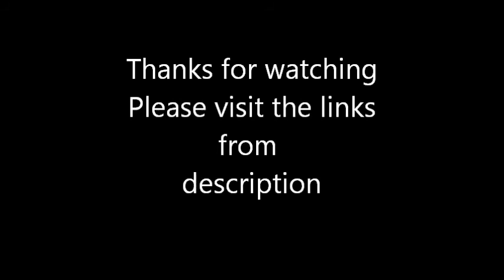5 aprilie 2012 Convectie multicelulara deasupra Muntilor Poiana Ruscai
Convectie multicelulara deasupra Muntilor Poiana Ruscai
 Autor : Razvan Neagu
 Panasonic DMC ls8o